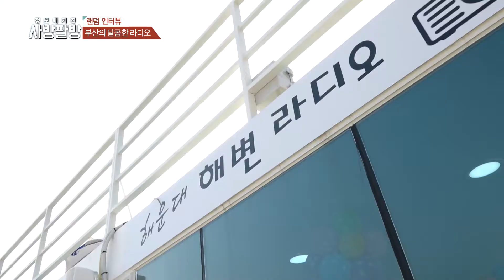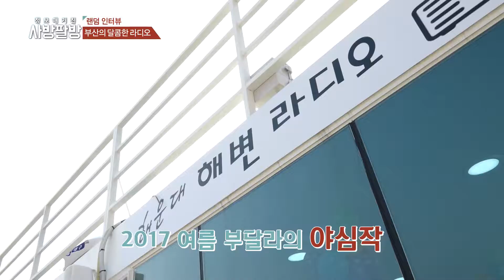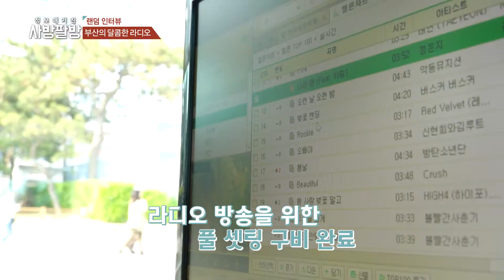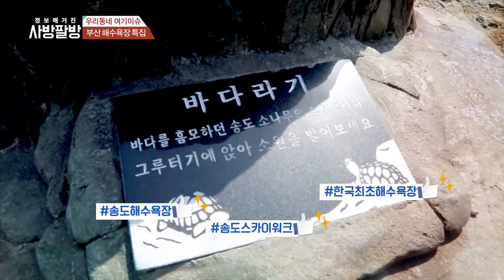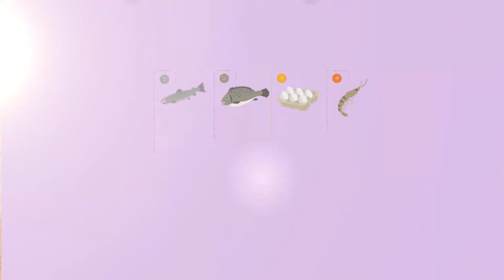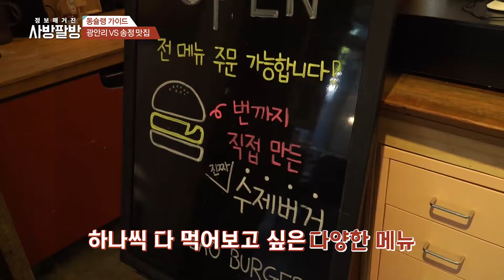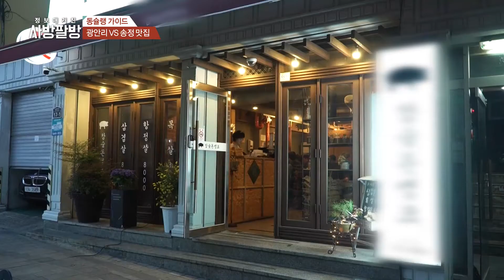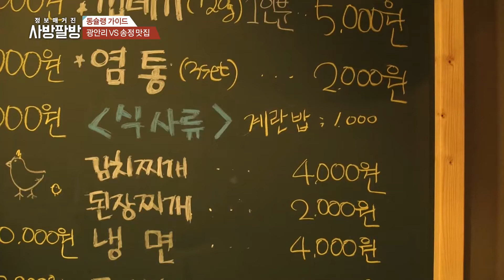정보매거진 사방팔방(부산) 7회(미리 만나보는 부산해수욕장)